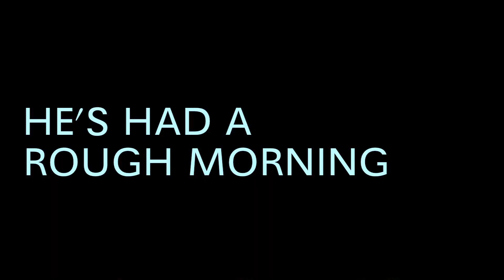11:00 am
Photographed and Edited by Matt Jensen.

11:00 am, is a portion of the documentary and comedy series POST SURGERY FOOD, Do it for Robbie, by Nuts and Gum Productions featuring Darcy Lindzon.